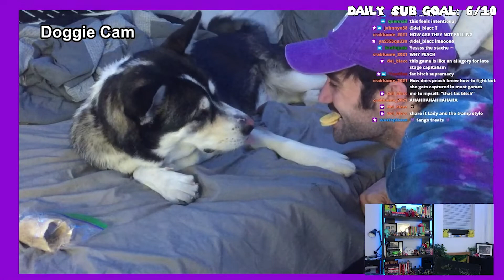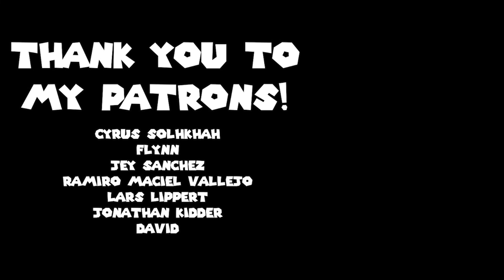Mario Party 2: Ep 2 - Let's Try This Again